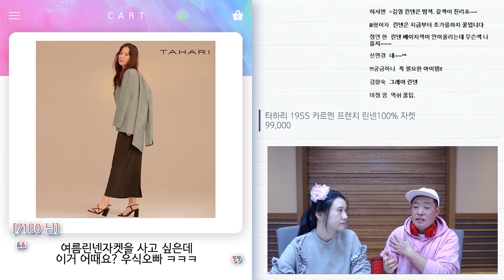스타일리스트가 알려주는 여배우들처럼 린넨자켓 연출하는 개꿀팁 [신우식의 장바구니 ep.1]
이 분이 '굿모닝 FM 김제동입니다'에 떴다 하면,
그 순간 검색어 순위는 내 것! 빠밤-
(진짜 27주째 실검 등장하시는 중 ㄷㄷㄷ)

여러분... 아침부터 지갑 털릴 준비되셨나요'ㅅ'

스타일리스트 신스타★! 소비 요정! '신우식'에게
장바구니에 고이 담아두고 살까? 말까? 고민했던
여러분의 패션 아이템 리스트를 보여주세요!

프로다운 스타일링 핵꿀팁과 함께 '살말'을 결정해드립니다!

언제 또 연예인 스타일리스트한테
내 장바구니 검사받아보겠어요 네? +0+

* 매주 수요일 아침 9시 10분!
* 봉춘라디오 유튜브 라이브에서 함께해요~

[문자 참여방법]
When?  /  아무 때나!
Where? /  #8002 번으로
How?   /  고민 중인 제품 링크와 간단한 사연을 보내주세요!

[제품 정보]
- 타하리 19SS 카르멘 프렌치 린넨 100% 자켓 (99,000)